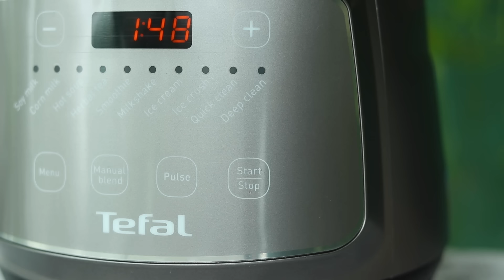3 helados saludables, cremosos, SIN AZUCAR, SIN GRASAS, VEGANOS. Los tendras listos en 5 minutos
Hoy vamos a preparar helados saludables, SIN AZUCAR, SIN GRASAS Y VEGANOS. Son muy cremosos y están riquísimos

Los helados que vamos a preparar hoy son nutritivos y saludables y se hacen en 5 minutos con ingredientes muy básicos que seguramente ya tengas en casa. Son ligeros, y perfectos para cuando te entra antojo de algo dulce pero quieres cuidarte.

La base que vas a necesitar para los 3 helados es la misma, y no es mas que banana congelada y la leche vegetal de tu elección.

Lo primero que tienes que hacer es conseguir bananas lo mas maduras que puedas. Cuanto mas maduras, mas dulces quedaran los helados. Pela y corta en trozos tus bananas y mételas en una bolsa o contenedor hermético. Lleva el contenedor al congelador un mínimo de 3 horas.

En cuanto a la leche vegetal, Yo voy a utilizar leche casera de anacardos que es la que queda mas cremosa, pero puedes utilizar la que tu quieras. Si te interesa aprender a preparar tus leches vegetales en casa podrás encontrar el video que publique la semana pasada en el link en la descripción. Aprenderas a preparar 5 de las leches vegetales mas saludables y completas, y que se hacen en un periquete y con 2 ingredientes.

Productos utiles que utilizo:
Batidora de alta velocidad
Cucharas de madera japonesas
Cuchara para servir helado
Mantequilla 100% almendras
Procesador de alimentos
Datiles medjool BIO
Copos de avena gruesos SIN GLUTEN
Semillas de amapola ecologicas
Bolsas de leche vegetal
Leche de coco en lata
Tarros de cristal hermeticos

00:00 Introduccion
01:45 Helado de chocolate
03:28 Helado de vainilla
04:15 Affocato Italiano
04:44 Helado de fresa
06:00 Hasta pronto!